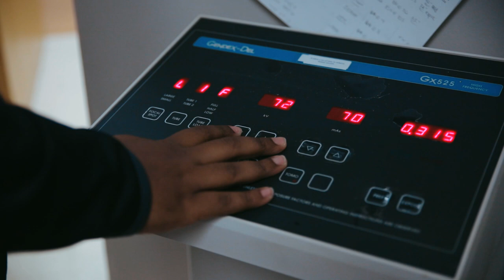Meet Adrian | Dr. Gregory Munson Employee of the Month Award Winner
We are honored to announce Adrian as this months recipient of the Dr. Gregory Munson Employee of the Month Award.

Adrian is the X-ray tech at our RDV clinic that goes above and beyond to represent the tradition & core values of Jewett Orthopaedic. At RDV, he is responsible not only for the imaging but also DME, inventory, and office supply.  He works closely with the clinical staff, other team members, and DME manager to ensure insurance benefits are checked and all policies are followed. Adrian displays many characteristics of an outstanding team member, including a positive attitude, professionalism, efficiency and flexibility with his work schedule. He is a hard worker who deserves recognition for his outstanding performance.

Jewett Employee of the Month Award Background -

In the medical field, we often refer to those close to us as family. Truer words couldn’t be spoken about Dr. Gregory Munson. From the very beginning, he was whole-heartedly invested in Jewett Orthopaedic Clinic. He was instrumental in bringing Jewett’s Spine team to the next level of innovation & national recognition. He became ingrained into our rich history of excellence & leadership in spinal care. For over 35 years you could find him filling our hallways with laughter and wisdom. We are honored to award the employee of the month in his honor.

We believe that one of the keys to our success lies in the quality and dedication of our physicians and staff. Each employee plays a critical role in providing our patients with the best service possible. Each month a Jewett Team member is selected as employee of the month. The individual selected has gone above and beyond their job description and embodies the core values of Jewett Orthopaedic.

To nominate a Jewett Orthopaedic Team Member for the Dr. Gregory Munson Employee of the Month Award: Please